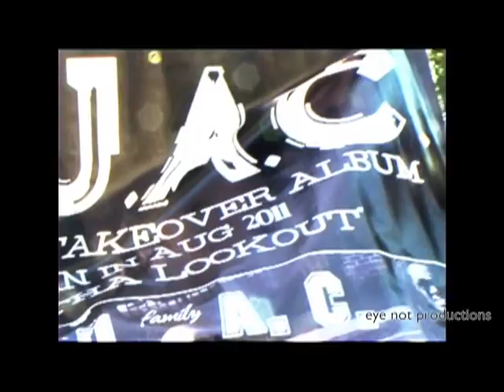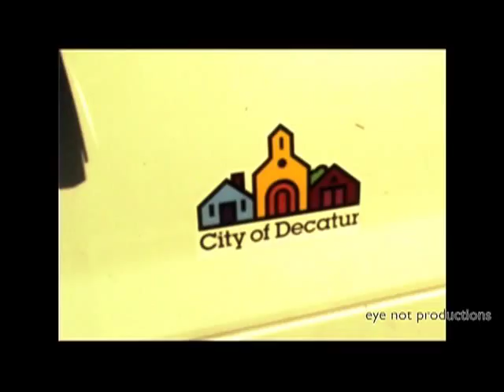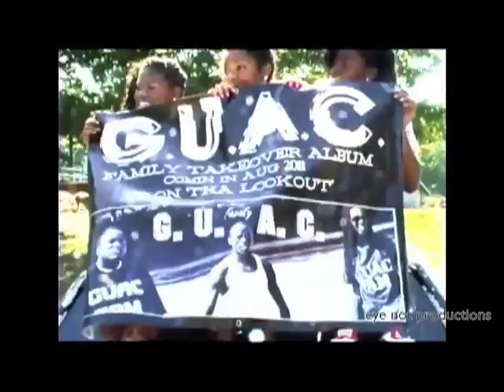Check Me Out - G.U.A.C. Fam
Artist: G.U.A.C. Fam

Label: G.U.A.C. Fam Empire

Video shot & edited by: eye_not productions